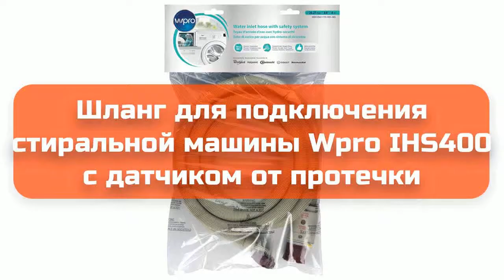Шланг для подключения стиральной машины Wpro IHS400 с датчиком от протечки обзор и отзыв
Шланг для подключения стиральной машины Wpro IHS400 с датчиком от протечки

Аксессуары для дома | Аксессуары для стиральных машин | Шланги для стиральных машин | Wpro